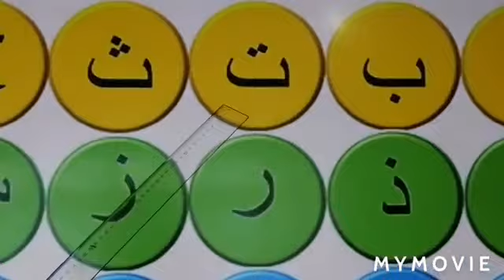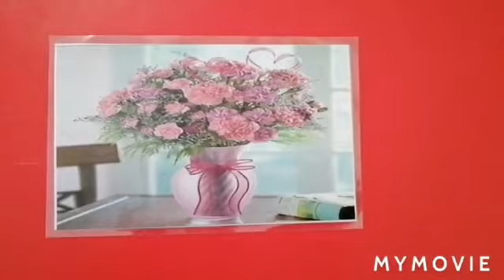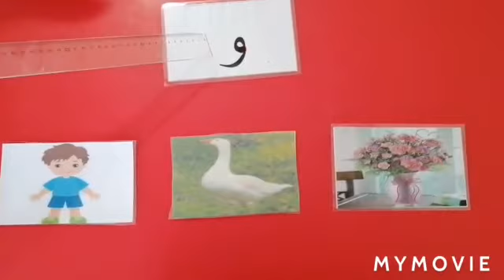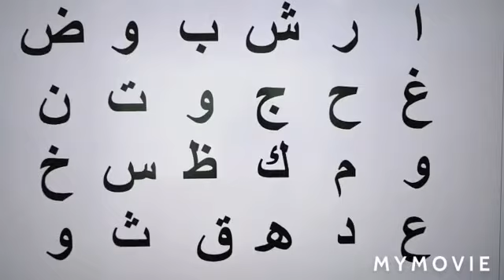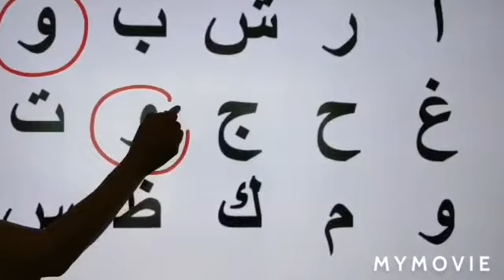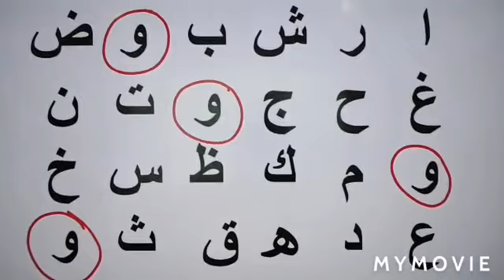Pre-kg ( التعرف على حرف الواو)